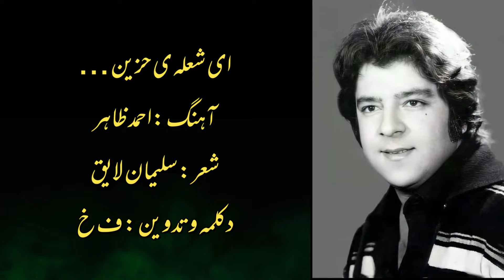شعله حزین احمد ظاهرشعرازسلیمان لایق با رو نویس ودکلمه شعر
مجله _شعر_افغانستان
احمد _ظاهر